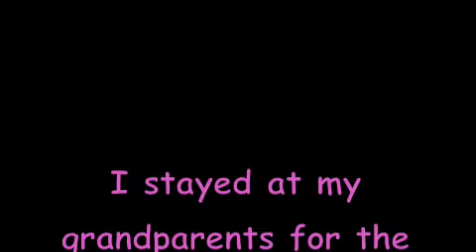Surgery!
I had my gallbladder taken out.
Not fun!
Sorry I didn't record much because i was in a lot of pain and sore and laid in bed all week! More videos coming!!!